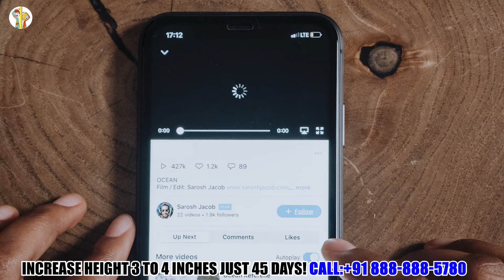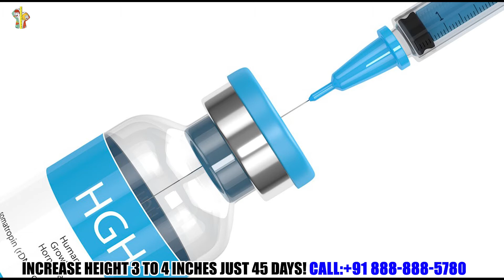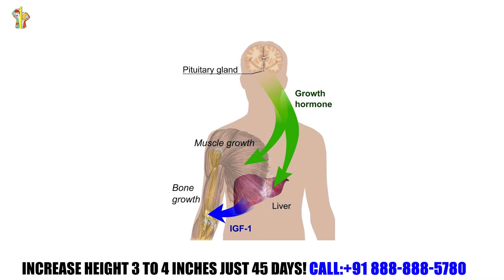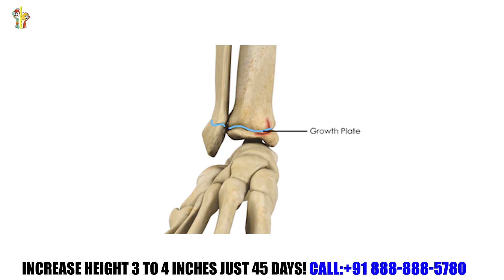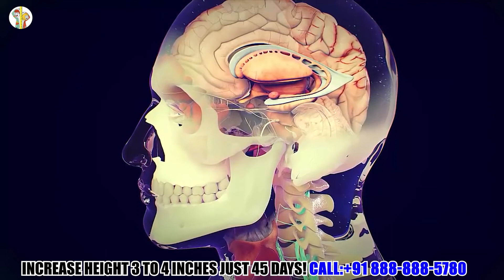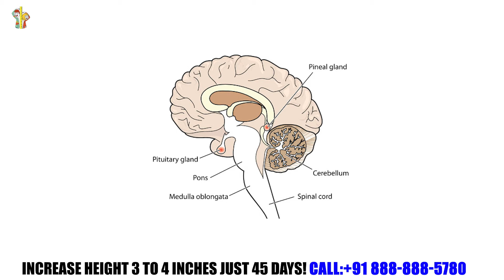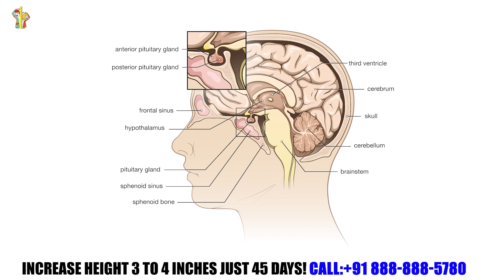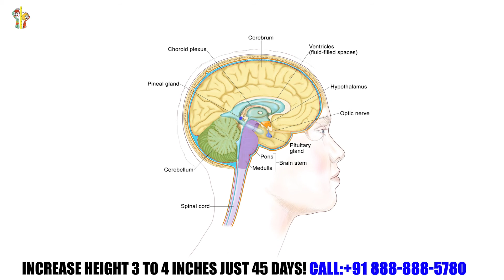Know About Human Growth Hormones | How To Increase height